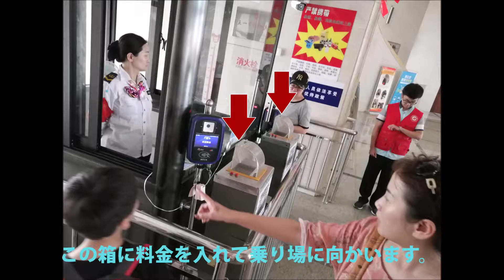南京 長江をフェリーで渡る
南京で長江を渡るフェリーに乗ってみました。
トンネルや橋ができた今でも、地元の人々や観光客の足して活躍しています。

今回の南京旅行の写真は、こちらのブログでも紹介しています。